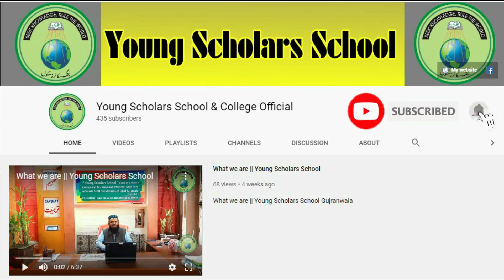18 August 2020 Shajarkari Mohim || Young Scholars School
18 August 2020 Shajarkari Mohim || Young Scholars School Gujranwala